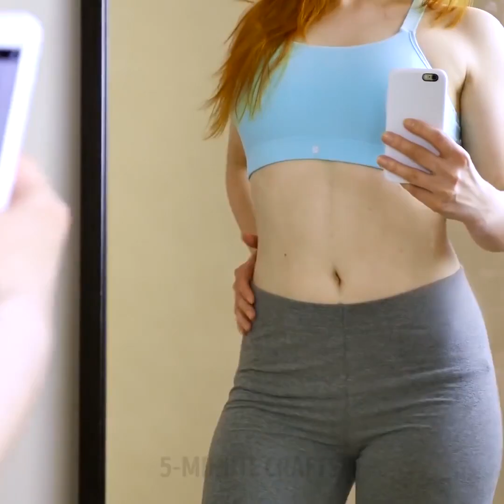HER KADININ BİLMESİ GEREKEN 46 GÜZELLİK TÜYOSU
Kimsenin öğretmediği güzellik sırları

Güzellik, görünüm, saç, cilt, makyaj, tırnaklar ve kıyafetleri kapsayan çok geniş kapsamlı bir konudur. Bazen, kendimiz için belirlediğimiz güzellik standardını yakalamak için gereğinden fazla para harcayabiliriz. Bu videomuzda, önceden bilmediğiniz ve denediğiniz andan itibaren bayılacağınız güzellik tüyolarını sizlerle paylaşıyoruz. Sizlere şahane giyim tüyoları, saç tüyoları ve daha önce görmediğiniz makyaj sırlarını da gösteriyoruz.

-Şahane görünen dumanlı göz makyajını yaparken göz farınızı eşit olarak sürmekte zorlanıyorsanız, bir çay kaşığını rehber olarak kullanabileceğinizi unutmayın. Çay kaşığını göz kapağınızın üstüne koyun, ve kenarlarını takip ederek göz farınızı sürün, işte oldu!

-Makyaj yaparken başarmakta en çok zorlanacağımız şeylerden biri de kaşlarımızın eşit görünmesidir. Bazen, profesyoneller bile bunu tam başaramayabilirler. Ama endişelenmeyin, bu videomuzda kaşlarınızı çizmenin mükemmel bir yöntemini ve onları bir cetvel ve biraz kapatıcı ile nasıl eşitleyebileceğinizi gösteriyoruz.

-Düzenli olarak egzersiz yapıyor olsak bile, fotoğraflarda daha ince görünmek hepimizin başarmakta zorlandığı şeylerden biridir. Bu videomuzda, sırtınıza biraz bant yapıştırarak nasıl fotoğraflarda daha zayıf görünebileceğinizi gösteriyoruz. Bu sayede karnınız daha sıkı ve uzun süredir egzersiz yapıyormuşsunuz gibi görünecek.

-Banttan bahsetmişken, bant kullanarak ve onları sivri bir şekilde kesip, şahane kalıplar yaparak nasıl harika renk önleyiciler yapabileceğinizi de gösteriyoruz.

-Bunlara ek olarak, alnınızdaki ince çizgilerden de bant yardımı ile kurtulabilirsiniz. Yapmanız gereken şey basit. Gece uyumadan önce kırışıklıkların olduğu yere bant yapıştırın ve sabahleyin bu bandı çıkarın.

Evinizde hiç eşarbınız yoksa, bu videomuz yüzünden kesinlikle birkaç tane eşarp edinmek isteyeceksiniz. Bunlar kıyafetlerinize şahane bir şekilde eşlik etmekle kalmazlar, aynı zamanda size kişisel bir tarz da katarlar. Hatta, farklı eşarplarla aynı kıyafetleri farklıymış gibi gösterebilirsiniz.

-Eşarplardan şahane bir etek yapmayı gösteriyoruz.

-Şahane bir tulum yapmayı öğreneceksiniz.

-Ağır bir şey taşımanız gerektiğinde kullanmak üzere bir taşıma çantası da yapabilirsiniz.

-Bunlara ek olarak, bir eşarbı hırkaya da çevirebilirsiniz.

Videomuzun tamamını izleyin ve tek bir parça kıyafeti, kaç farklı şekilde giyebileceğinizi öğrenin. Bu, size kıyafetlerinizi seçmek ve yeni şekillerde kullanmak için yeni bir perspektif verecek!

Zaman bildirimleri:

0:39 – Bir elbisenin size tam olmasını nasıl sağlarsınız

2:30 – Fotoğraflarda daha ince görünmenin yolları

4:01 – Kırışıklıklardan nasıl kurtulursunuz

5:07 – Eşarptan tuluma

6:09 – Tek bir parça kıyafetin 10 farklı kullanımı

9:45 – Kotlarınızın size olmasını nasıl sağlarsınız

10:36 – Overlok dikiş videosu

11:22 – Hamilelik kıyafetleri tüyoları